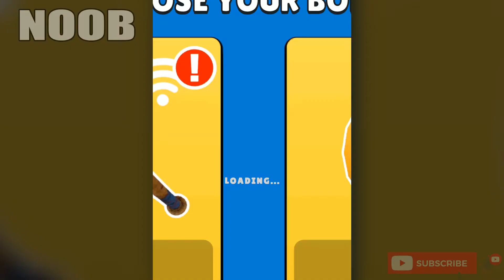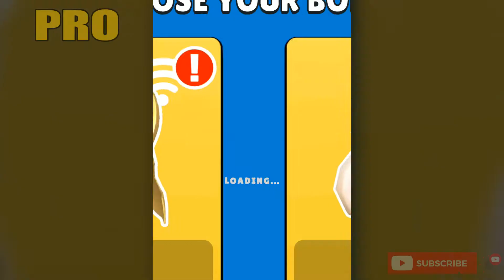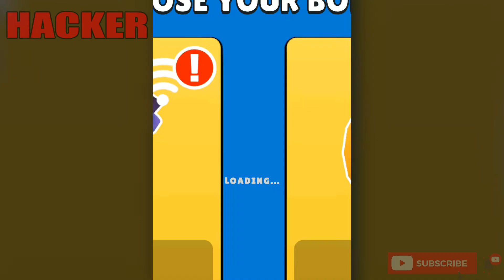NOOB PRO HACKER in Monster Evolution #2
Collect them all, evolve them all!

How to play:

• move your monster around with touch input

• eat food to grow / evolve into new monsters

• run down the runway to fight the boss at the end of the level

• fight the boss to win!

HAVE FUN!